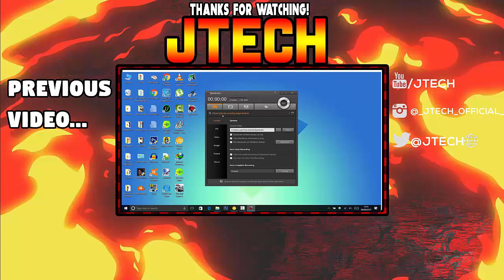TOP 5 (NON COPYRIGHTED)SONGS FOR YOUR YOUTUBE VIDEOS!!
MAKE SURE YOU WATCH THE WHOLE VIDEO THERE'S A REALLY COOL BONUS SONG!

WARNING:IF YOUR PLANNING TO USE THESE SONGS IN YOUR VIDEOS MAKE SURE YOU GIVE THEM PROPER CREDIT WHICH CAN BE FOUND IN EACH OF THEIR DESCRIPTIONS RESPECTIVLEY.